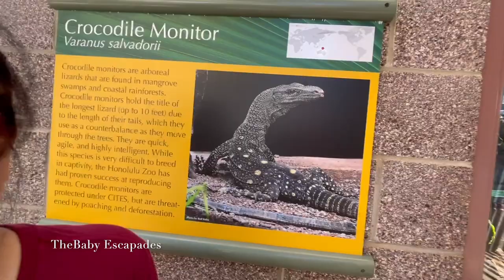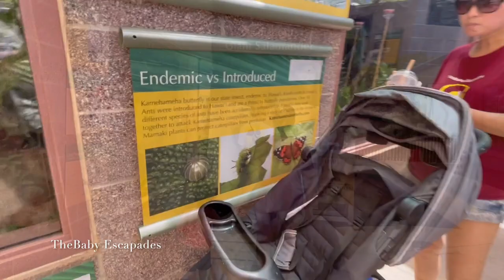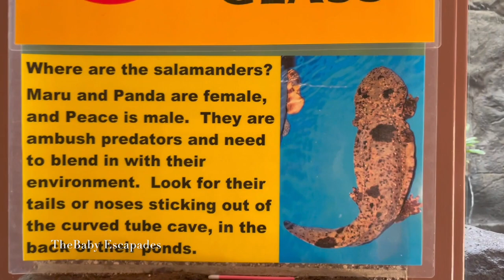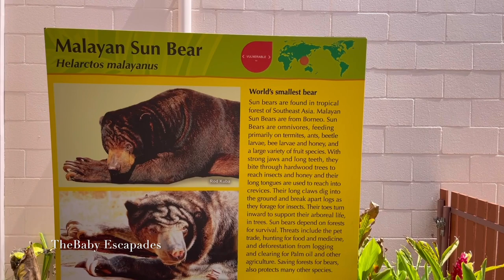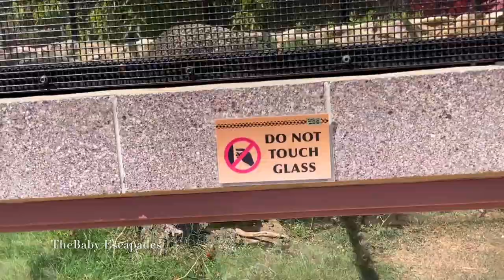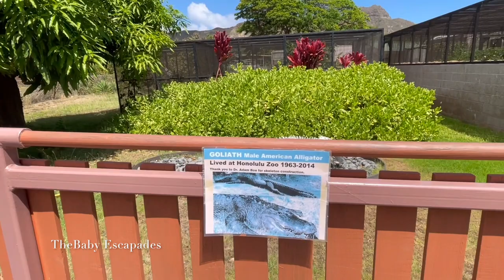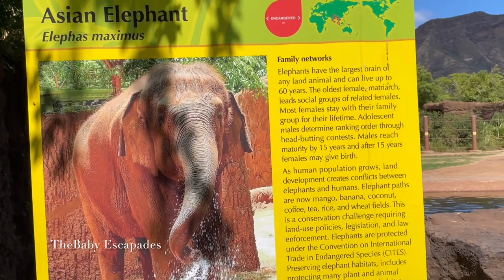Baby Orion's Zoo Escapades Ep 3 | TheBaby Escapades